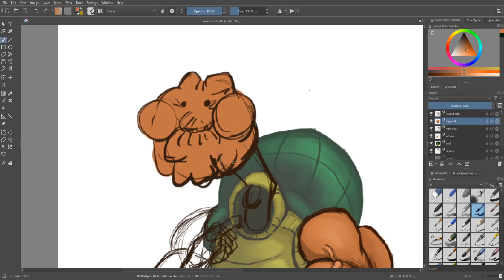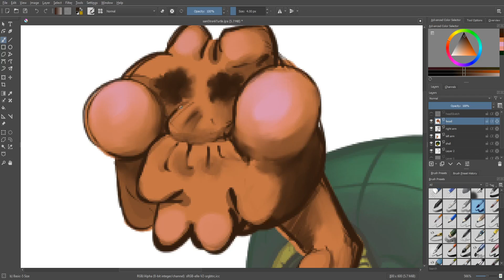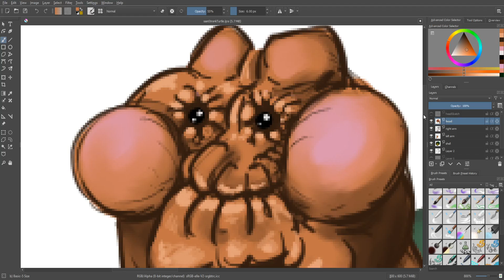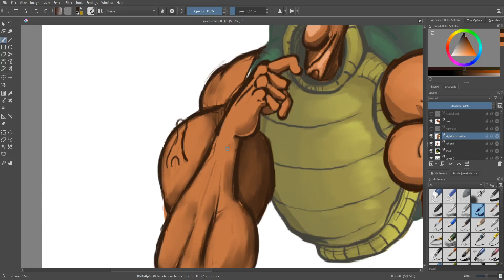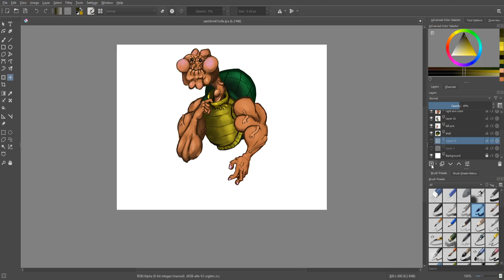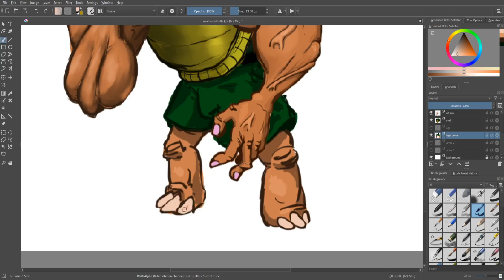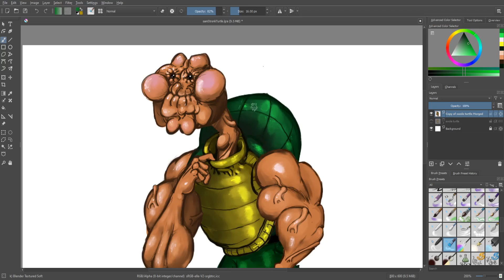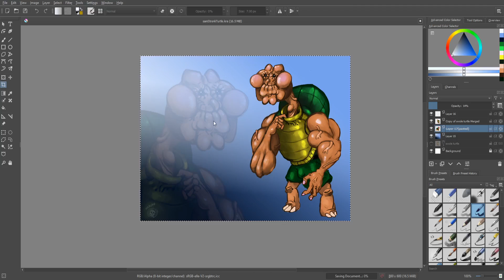Charming Turtleman has SERIOUS GAINS!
Commissioned doodle.

Behold! A swole turtle and all his gains!